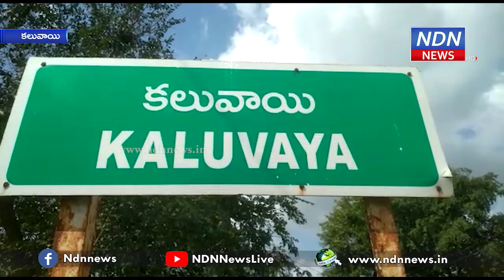కలువాయిలో ఏం జరుగుతోంది.. వేపచెట్లన్నీ మాడిపోతున్నాయి.. .. NDN News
నెల్లూరు జిల్లాలోని కలువాయిలో ఏం జరుగుతోంది.. గ్రామంలో ఉన్న వేపచెట్లన్నీ నిలువునా ఎండిపోతున్నాయి. ఒక చెట్టు ఎండిపోయిందంటే దానికి ఒక కారణం ఉండచ్చు.. కానీ గ్రామంలోని చెట్లన్నీ ఎందుకిలా ఎండిపోతున్నాయి. ఒక రకంగా కాలిపోయినట్టుగా మొడు బారిపోతున్నాయి. ఉన్న ఫళంగా ఇలా వేపచెట్లన్నీ ఎండిపోవడం ఏమిటనేదే ఇప్పుడు ఎదురవుతున్న ప్రశ్న. కలువాయి మండలంలో ఇలా మొత్తం వేపచెట్లన్నీ ఎండిపోవడం అందరికీ ఆందోళన కలిగిస్తోంది. అయితే మిగతా చెట్లన్నీ బాగానే ఉన్నప్పటికీ ఇలా వేపచెట్లు మాత్రమే ఎండిపోవడం ఏమిటని స్థానికులు చర్చించుకుంటున్నారు. వృక్ష శాస్త్రవేత్తలు ఈ విషయంపై దృష్టి సారించాలని గ్రామస్థులు కోరుతున్నారు.► Download NDN Android App